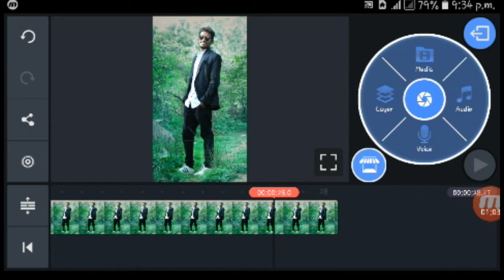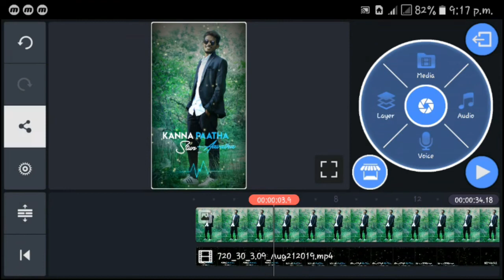Best template for singles... in kinemaster.....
Note : Images & Audios used in this video & thumbnail belongs to there respected owners, not mine. Thanks to them..,